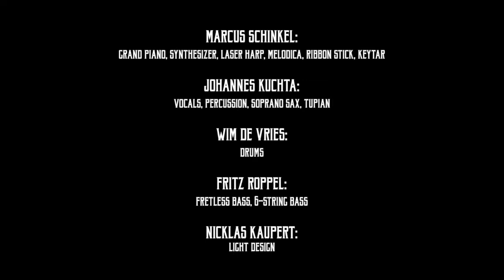New Pictures At An Exhibition - Tribute To Keith Emerson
Live Concert Bonn 2017 Marcus Schinkel Trio & Johannes Kuchta

Marcus Schinkel: grand piano, synthesizer, laserharp, midi-melodica, ribbon stick, rotary-keyboard, keytar
Johannes Kuchta: vocal, sopran-sax, percussion, tupian
Fritz Roppel: fretless bass, 6-string bass, Wim de Vries: drums
Niklas Kaupert: light design